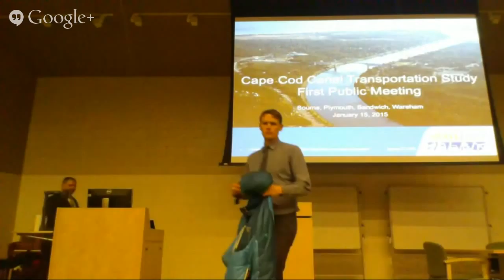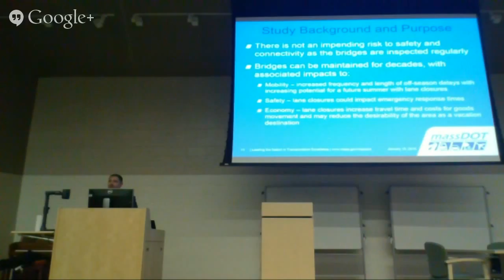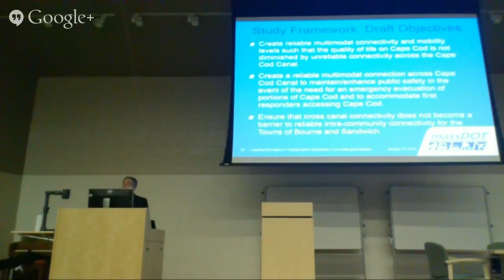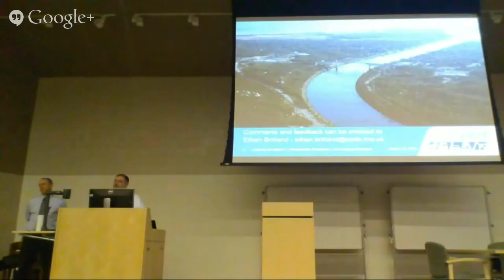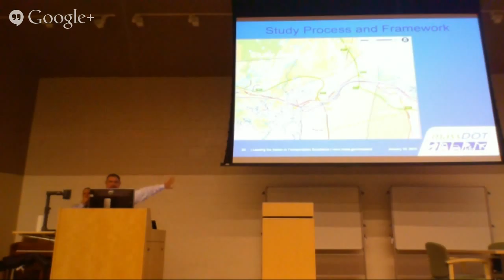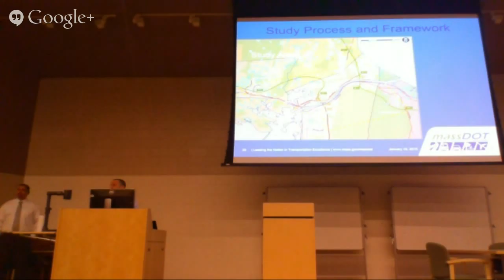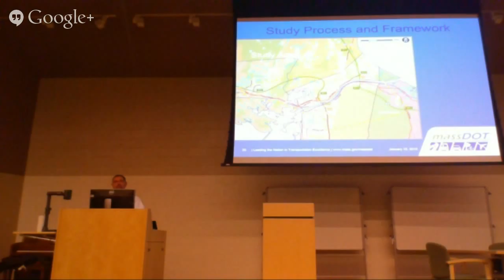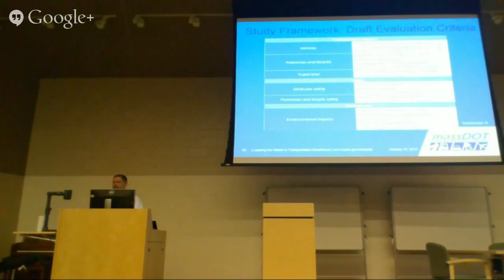Cape Cod Canal Area Transportation Study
A Public Informational Meeting will be held by MassDOT to discuss the ongoing Cape Cod Canal Area Transportation Study which involves regional transportation needs for the Cape Cod Canal area, and particularly the communities of Bourne, Sandwich, Plymouth, and Wareham.

WHERE: Admirals Hall Academy Drive Massachusetts Maritime Academy Campus Buzzards Bay, MA [Directional signs will be posted]

WHEN: Thursday January 15, 2015 at 7:00 PM.

PURPOSE: The purpose of this meeting is to provide the public with information about the recently initiated Cape Cod Canal Area Transportation Study. All views and comments made at the meeting will be noted, reviewed and considered to the fullest extent possible.

PROPOSAL: The planning study will evaluate a number of potential improvements to multi-modal mobility along the Cape Cod Canal and adjacent areas. Potential locations for a new bridge crossing of the Cape Cod Canal will also be evaluated as part of this study.